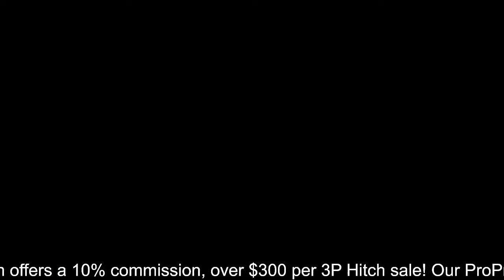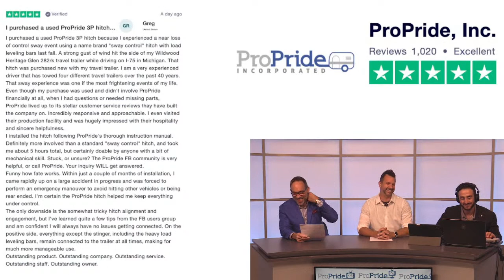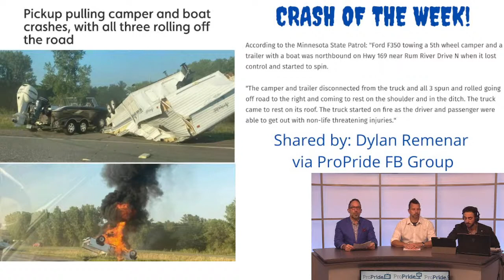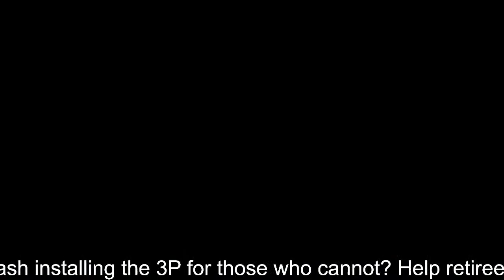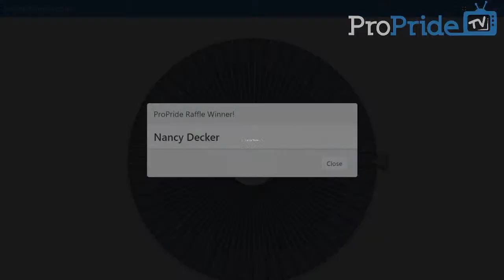ProPride TV Episode 29: BIG RAFFLE! Brent has hitching tips!